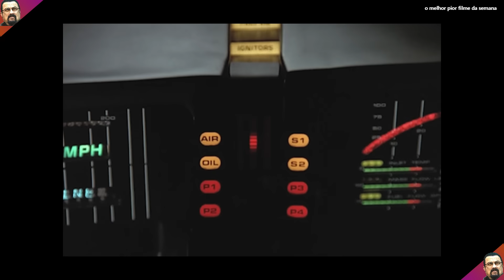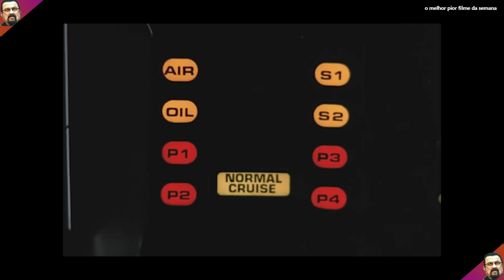A série "SUPER MÁQUINA" é NON SENSE até o osso! - Piores filmes da história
Nome da série: SUPER MÁQUINA

Aqui no canal o melhor pior filme da semana a gente tenta sempre trazer os piores filmes da história em forma de resumo de filme, mas de vez em quando a gente traz alguns que são os melhores filmes da história e tentamos sempre trazer o filme completo dublado e de vários gêneros, mas principalmente resumo de filmes de ação. E não confunda nosso nome, é O Melhor Pior Filme da Semana e não O Pior Melhor Filme da Semana.

Mas uma coisa é certa, se por um lado pode ser que apareça por aqui o pior filme do mundo, e quem sabe até o pior filme da história, por outro lado o que você NUNCA vai ver aqui é o melhor filme da historia, me desculpe.

A nossa ideia é sempre trazer filmes da sessão da tarde da rede globo, filmes da sessão das 10 e filmes do cinema em casa do SBT,  e também filmes da Sessão Força Total e Sessão Kickboxer da Band, além claro de muitras outras pérolas dos anos 90 e filmes anos 80 para você pode se divertir muito.